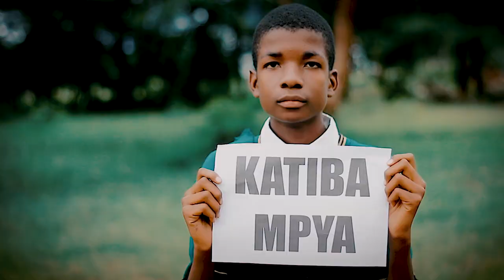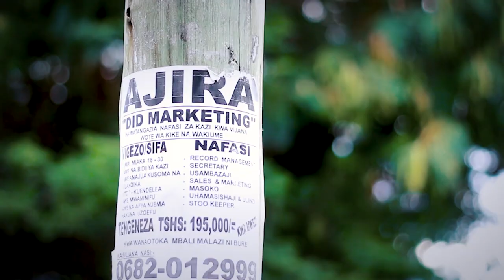Chief Son - Joka la kijani (Official Video)